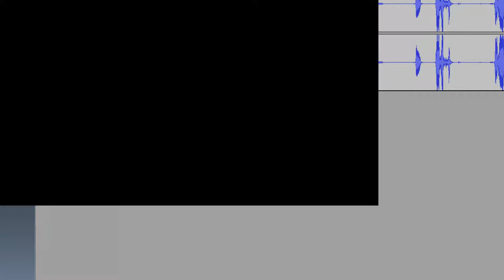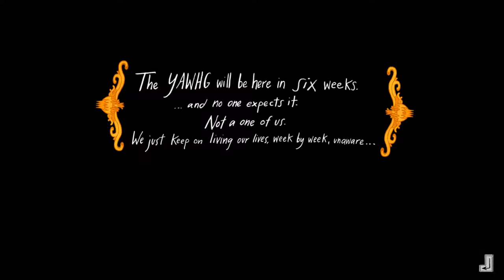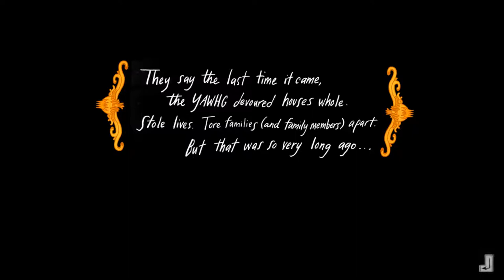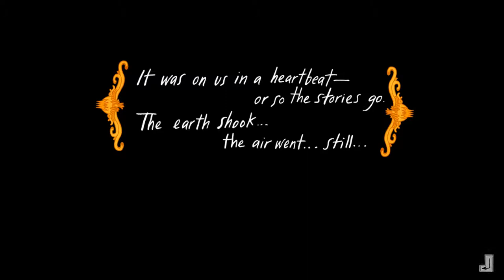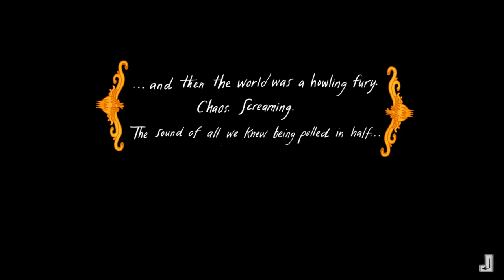Lugna Lundin: The Yawhg - Part 1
Lugna Lundin och hans kära vän Zorglong, ger sig in på ett par vilda veckor!

John's Kanal!